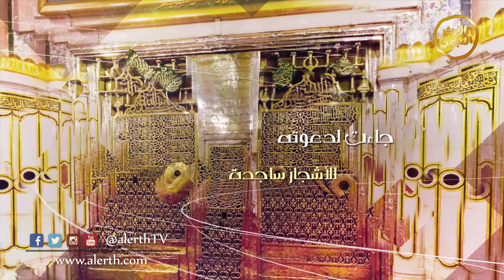برنامج | ليس كالبشر | الحلقة 1 | الشيخ أسامة منسي | رمضان_أمة_واحدة _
اسم البرنامج: ليس كالبشر
مقدم البرنامج: الشيخ أسامة منسي